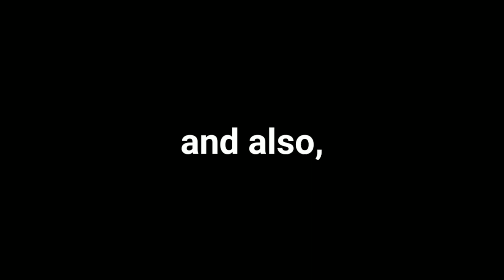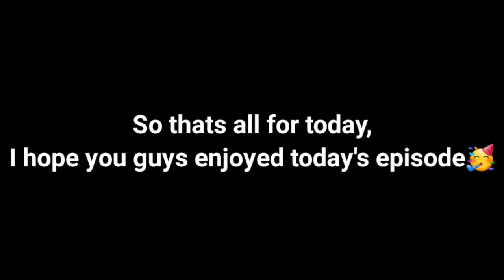Diamond armor in first episode!?|| Minecraft Let's Play: Ep. 1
Hey guys!
Its KingFlex here!
Today in this video we are playing Minecraft!